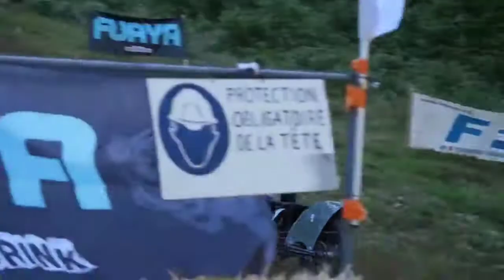DANGEROUS HILL CLIMB...